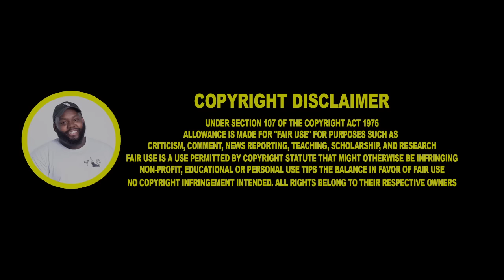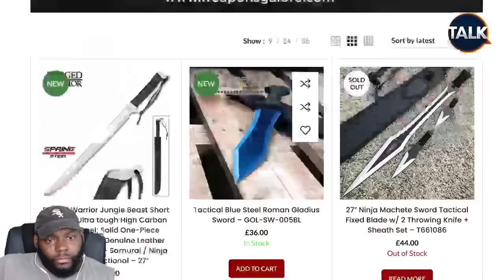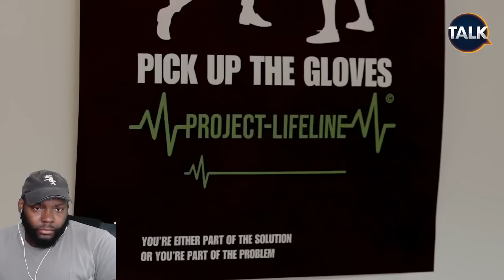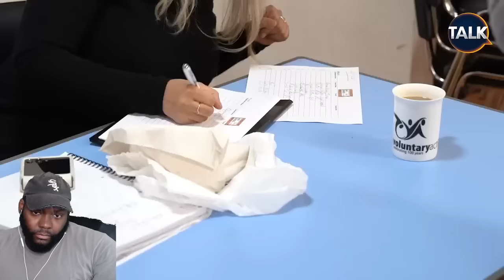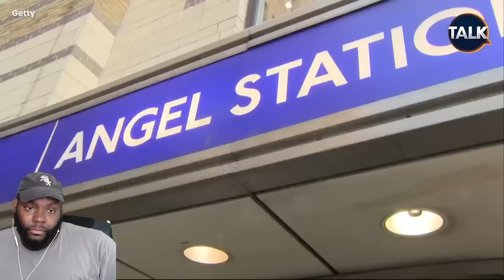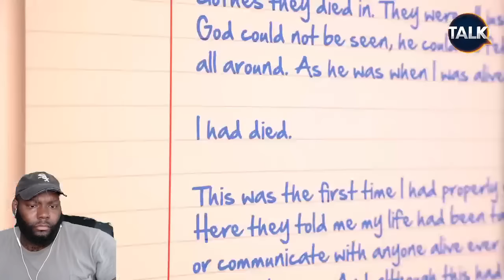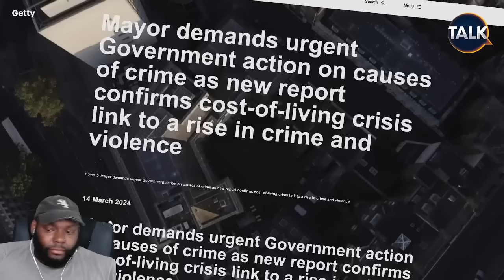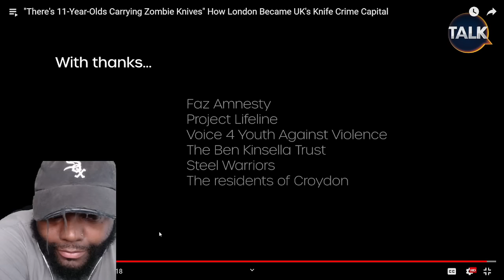TLO REACTS "There's 11-Year-Olds Carrying Zombie Knives" How London Became UK's Knife Crime Capital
THEELITONE REACTION TO "There's 11-Year-Olds Carrying Zombie Knives" How London Became UK's Knife Crime Capital